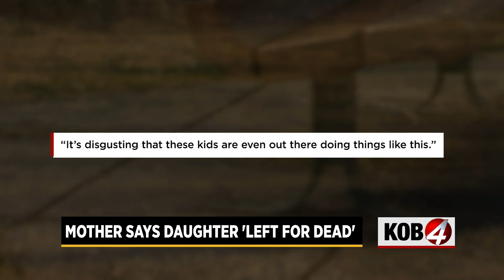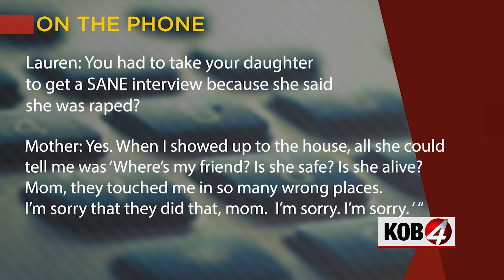Mother speaks out after assault of 13-year-old daughter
After a horrific attack on her daughter last week, the mother of a 13-year-old girl brutally beaten by a group of people is speaking out.